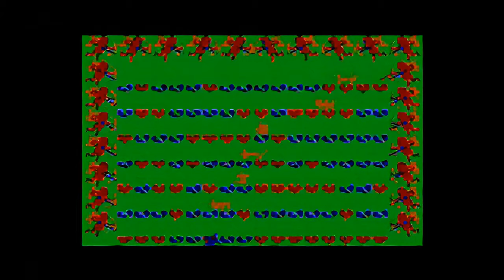Alley Cat but it's AI enhanced close to a breaking point.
I ran some passes of graphical AI 'enhancements' on some gameplay footage.